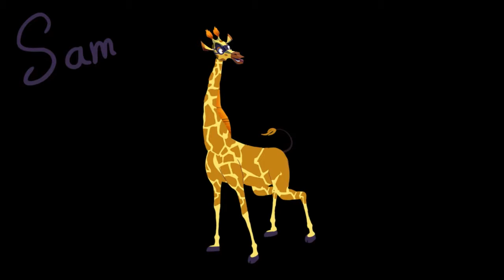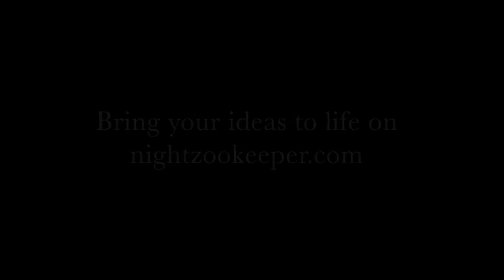The Night ZooKeeper Part 1